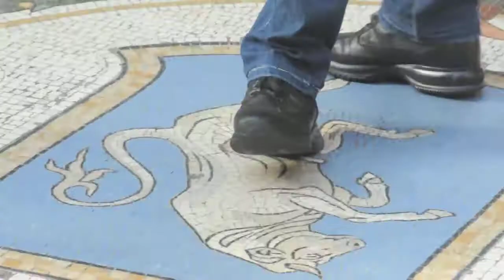Milan - A Kill Bill love story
Milano, the northern fashion capital of Italy. A video I made back in 2009, but hopefully holds up with time.

Shot with Nikon
Kill Bill music